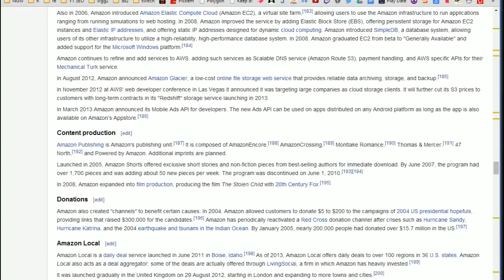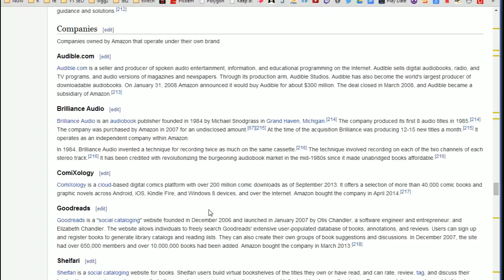Amazon Buys Twitch for $970 Million! ITS OFFICIAL THIS TIME | NewsMinute | WikiGameGuides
Do you want to see direct integration between Amazon.com and Twitch.tv? Or have both sites stay completely independent?

It's official this time, Amazon has purchased Twitch.tv for $970 million!